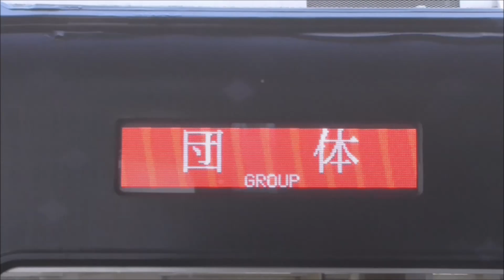【東武小泉線 団体臨時634型(4両) 日中初入線！】東武634型 団体臨時スカイツリートレイン。4両停目が無い駅は、駅員さんの「手旗」で停車。8000系との並び、東小泉でのスイッチバックも。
2019年01月20日

本日、634型スカイツリートレインを使用した「東武鉄道 全線ほぼ乗りつくしの旅」のツアー列車が運行されました。
昨日と本日の2日間かけて、本線系統の2両しか入れない路線（大師線、亀戸線）を除く、ほぼ全線に入線するという豪華な旅です。

●1日目
　東武線浅草駅(8:00～8:20発)--南栗橋駅(東武 日光線)--新藤原駅(東武 鬼怒川線)--下今市駅(東武 鬼怒川線)--東武日光駅(東武 日光線)--栃木駅(東武 日光線)--東武宇都宮駅(東武 宇都宮線)--東武線浅草駅(17:00～17:20着)

●2日目
　東武線浅草駅(8:00～8:20発)--南栗橋駅(東武 日光線)--春日部駅(東武 スカイツリーライン)--久喜駅(東武 伊勢崎線)--葛生駅(東武 佐野線)--館林駅(東武 伊勢崎線)--西小泉駅(東武 小泉線)--東小泉駅(東武 小泉線)--赤城駅(東武 桐生線)--太田駅(東武 伊勢崎線)--伊勢崎駅(東武 伊勢崎線)--東武線浅草駅(17:00～17:20着)

スカイツリートレインが、東武小泉線に入線するのは、2018年12月7日、14日に「貸切スカイツリートレインで行く忘年会ツアー」で夜間に入線したことはありますが、日中の入線は、今回が初めてとなります。

◆2018年12月7日 小泉線 初入線「貸切スカイツリートレインで行く忘年会ツアー」

本日、小泉線を走るスカイツリートレインを撮影して来ました。
小泉線は、以前4両も走っていましたが、現在は2両ワンマンで運行されているため、4両停目（停止目標）が無い駅があり、そこでは、駅員さんが「手旗」で停車させていました。
そのほか、ワンマン8000系との並びや、東小泉でのスイッチバック、乗車されている皆さん向けの撮影会にも便乗させていただきました。（ありがとうございました。）

普段、特急車が全く走らない小泉線に、こういった車両が入ると、とても新鮮ですね。

ツアーの予定ですと、この動画をアップしたころに、最終浅草駅に到着する予定です。
乗車されている皆さん、本日9時間におよぶ乗車、お疲れ様でした。